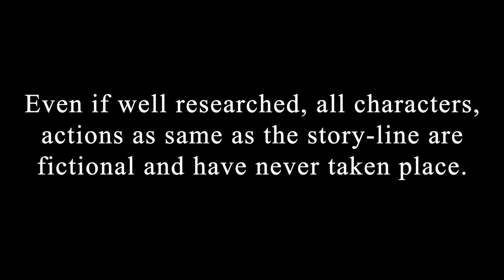Operation Swift Strike [DCS Cinematic Movie]